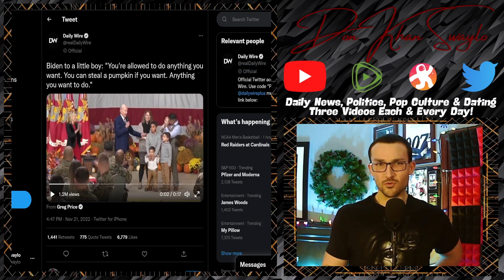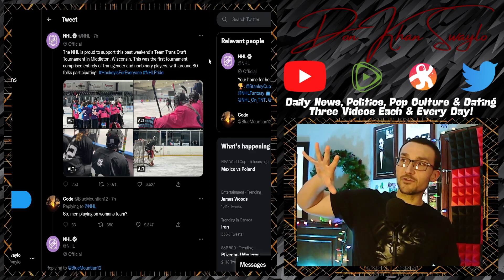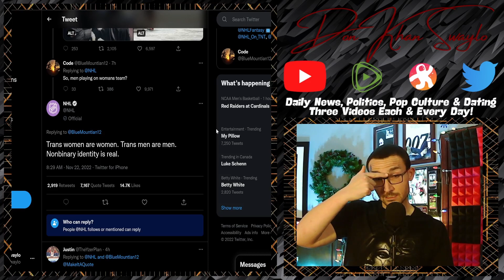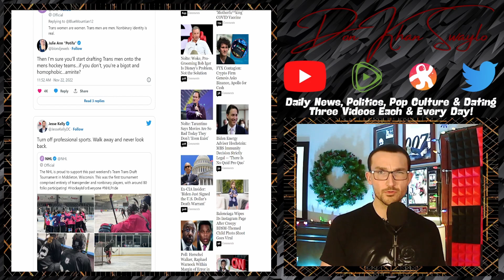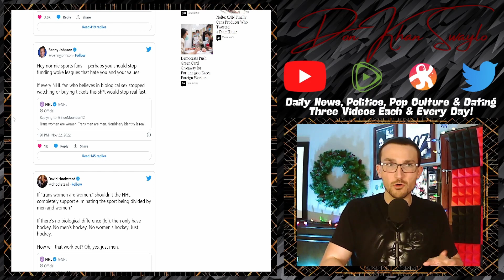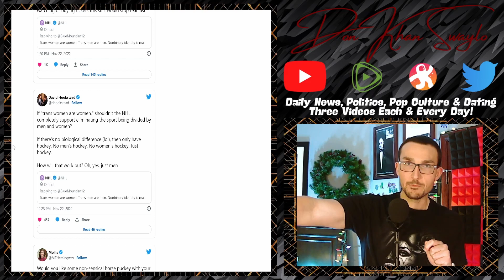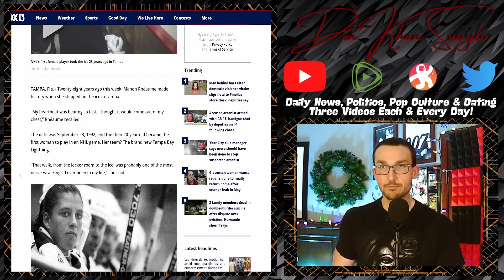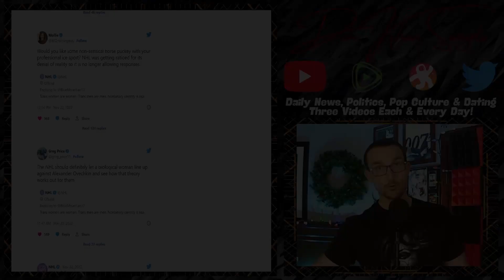NHL Believes "Trans Women are Women, Trans Men are Men" Yet Have Exactly 0 Trans-Athletes!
Twitter has been wildin' the past little while. Good stuff abound, like Joe Biden being caught stereotyping a hispanic kid as a thief and the Top G on Thot Patrol; what a time to be alive.

But for the good, you get the bad... or hilarious. The official NHL account just went full Woke by taking the stance that "Trans women are women. Trans men are men. Nonbinary identity is real." Bruh, do you know your audience? The people you are trying to pander to detest your violent product and won't be watching it. If the base sees this, if they were on the fence supporting your lame product, that just pushed them over. Get woke, go broke. But support trans athletes... except in your league LOL.